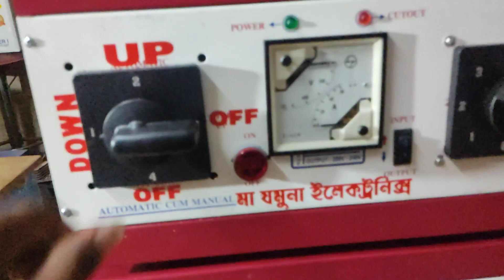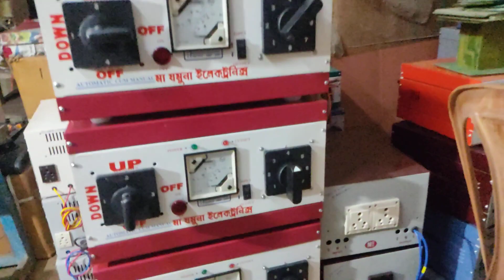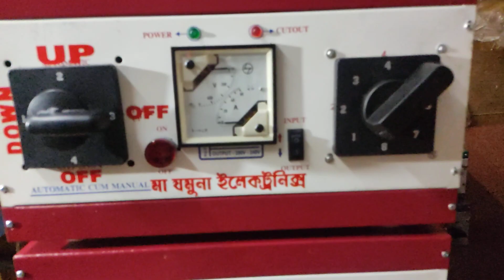Maa jamuna Elec contai. 🤷😲 New Model stabilizer ..😱😱😱